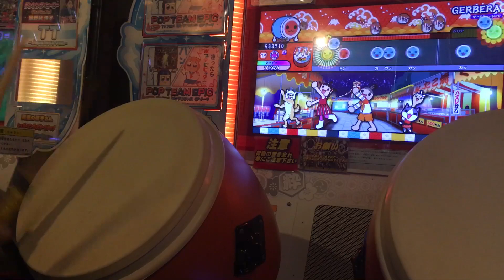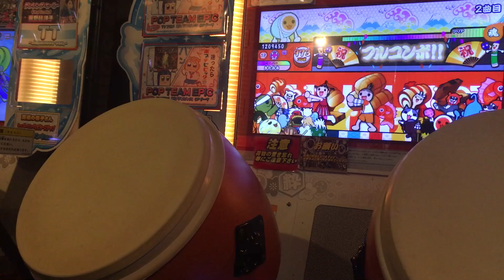GERAGERA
なにわろてんねん